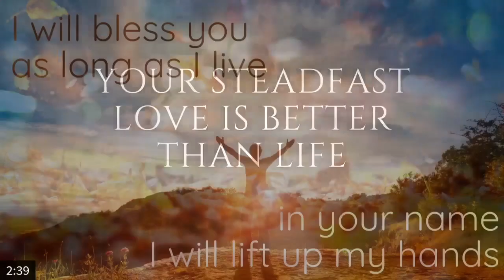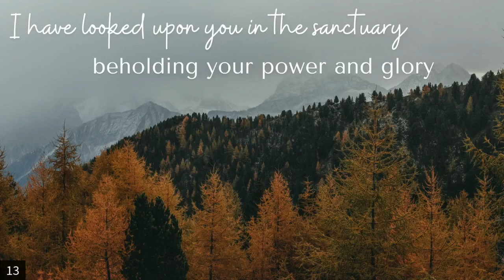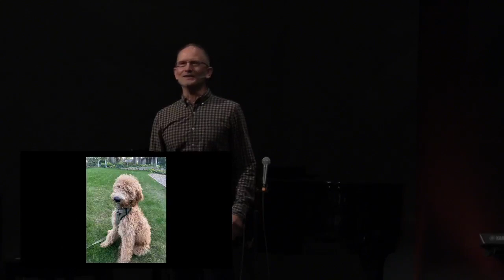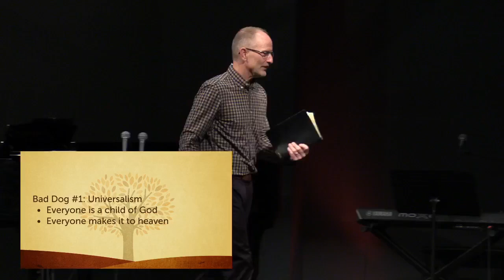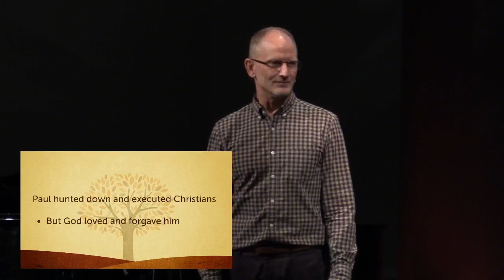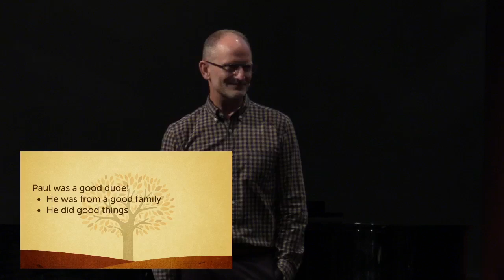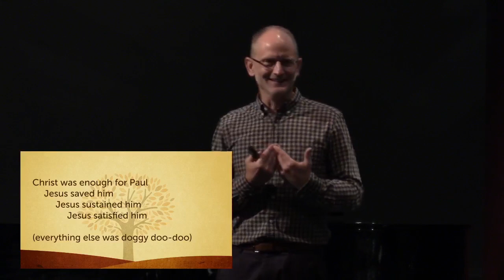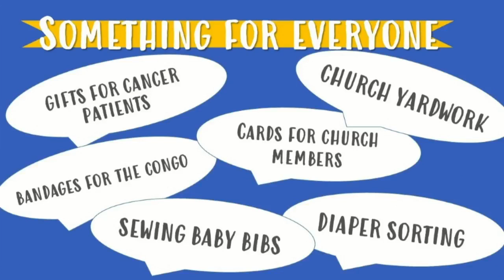Worship Service October 17, 2021 Bad Dogs Hating Bad Theology and Loving Jesus